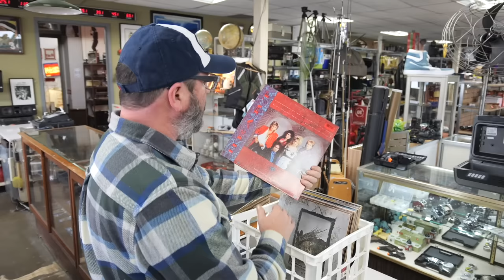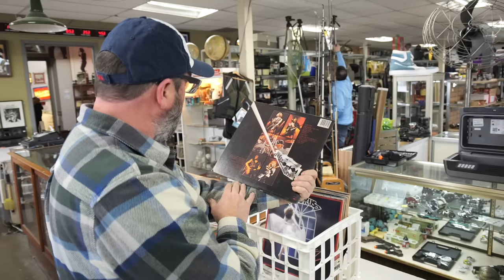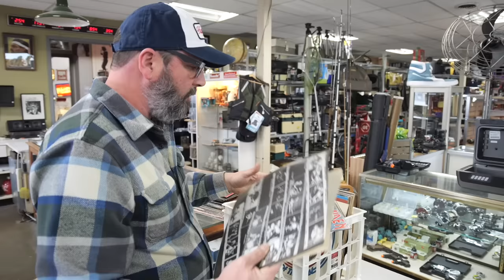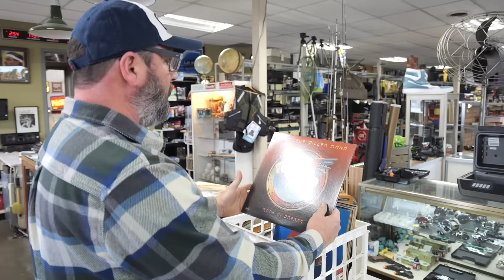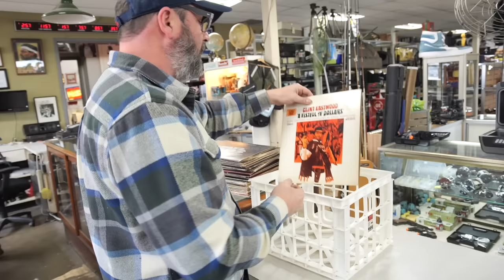He Wants $3000 For This One Of A Kind Jacket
Chicago Bulls 1998 Jeff Hamilton NBA Repeat 3Peat jacket.

Trading Post
7100 Teckler Blvd